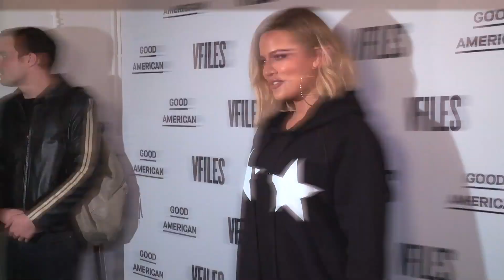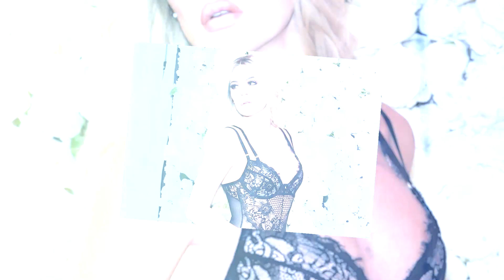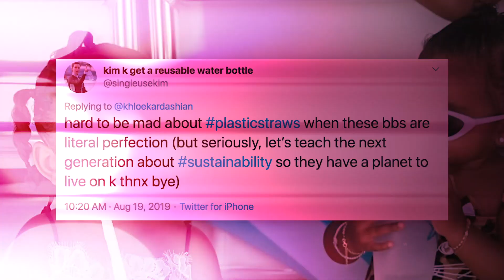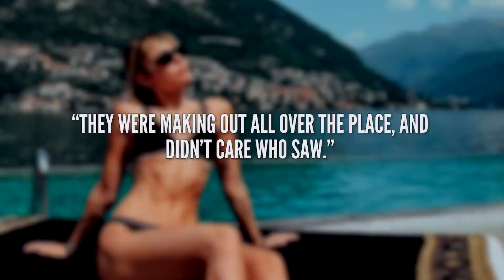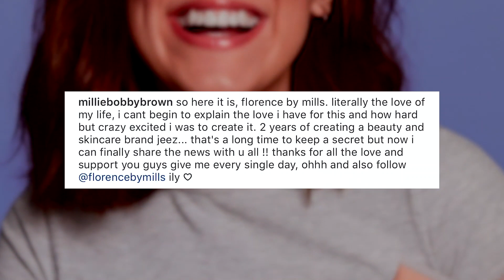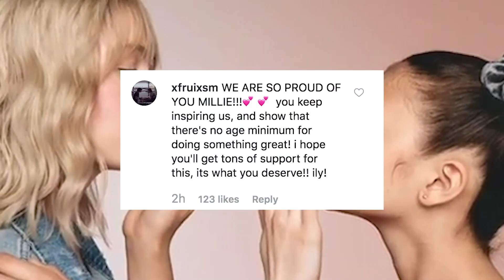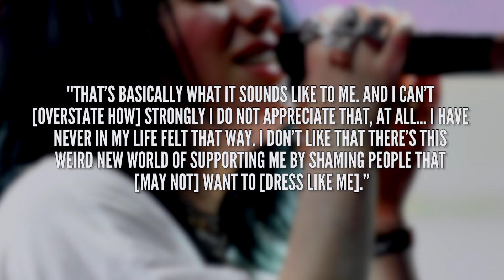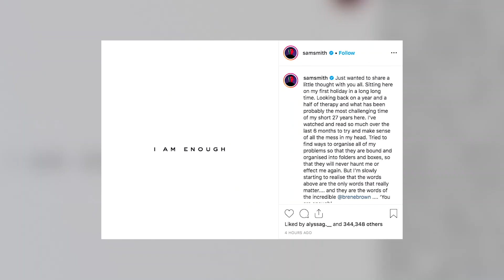Miley Cyrus & Kaitlynn’s WILD PDA At Club! Billie Eilish REVEALS Who She’s In Love With! (DHR)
Sussan and Drew have your daily roundup of today’s hottest stories from Miley Cyrus & Kaitlynn’s WILD PDA At The Club to Billie Eilish REVEALING Who She’s In Love With!! Get the scoop on the hottest topics right here on the Daily Hollywood Rundown.